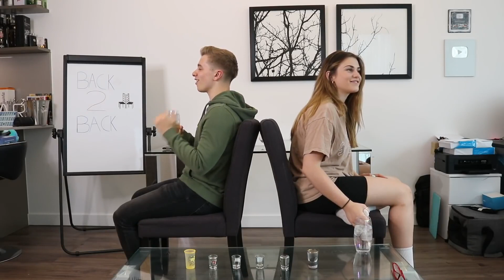ChrisMD Says Shannon Is Punching In Their Relationship